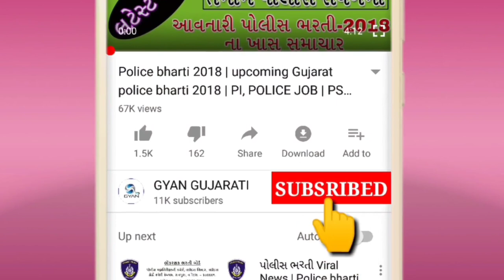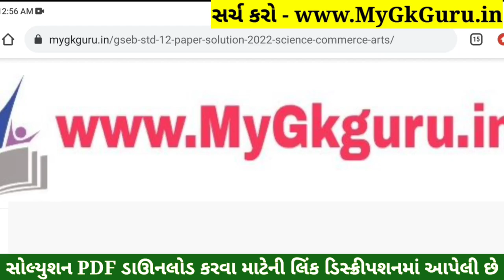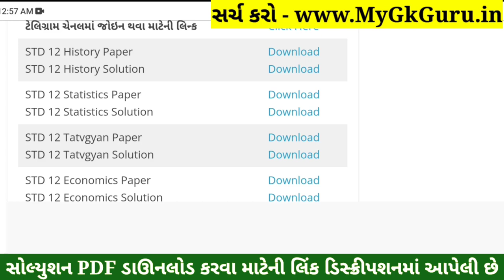STD 12 Itihas Paper Solution 2022 March Board Exam, STD 12 Itihas Paper Solution 2022 STD 12 History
STD 12 Itihas Paper Solution 2022 Board Exam, STD 12 Itihas Board Exam Paper Solution 2022 100 Marks, STD 12 Itihas Paper Solution 2022 Commerce. STD 12 Itihas Imp Questions 2022.

STD 12 Itihas Paper Solution 2022 Commerce
STD 12 History Paper Solution 2022
STD 12 Itihas Board Exam Paper Solution 2022
STD 12 Itihas Paper Solution 2022 28 March 2022
Itihas Paper Solution 2022 STD 12

STD 12 Itihas Board Exam Paper Solution 29 March 2022
STD 12 Itihas Paper Solution 2022 29 March 2022
STD 12 Itihas Paper Solution March 2022

std_12_Itihas_paper_solution_2022​​_March
std_12_Itihas_paper_solution_2022​​_PDF